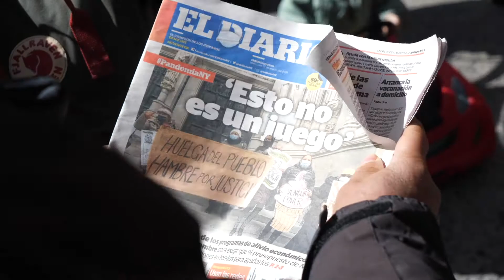Fund Excluded Workers - Hunger Strike - Day 4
On Day 4 of the Fund Excluded Workers Hunger Strike, over a dozen state lawmakers joined the FEW coalition on a hunger strike in a show of solidarity to allocate $3.5 Billion in the one-house budgets to fully fund excluded workers.